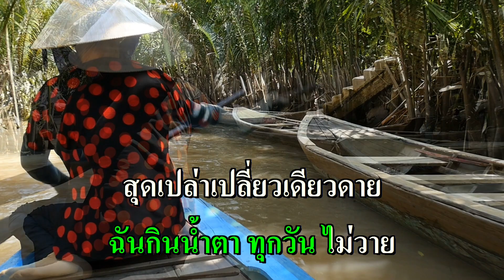เสียงตอบจากเวียดนาม คาราโอเกะ (สุรพล สมบัติเจริญ) Am